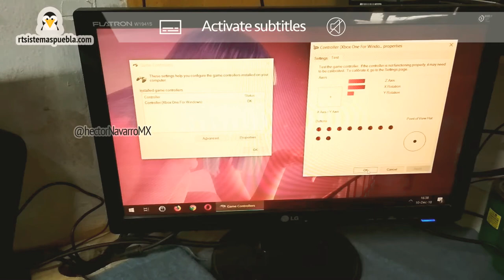Xbox ONE controller calibrating on PC (SUBS [cc])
Method to test an xbox one control PC only connected by microUSB. It was tested with the Model 1537.

In the windows control panel and "Setup USB game controllers" you can test the buttons and levers. No additional programs or drivers.
You can also configure it in any game or emulator and play ...